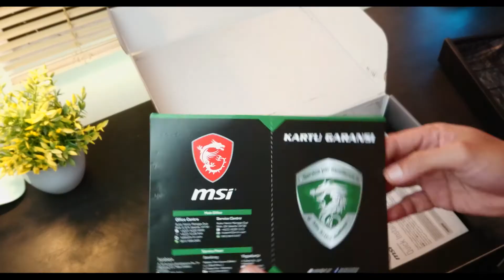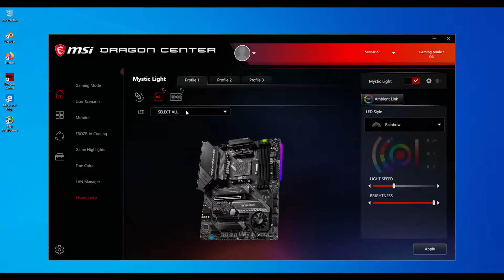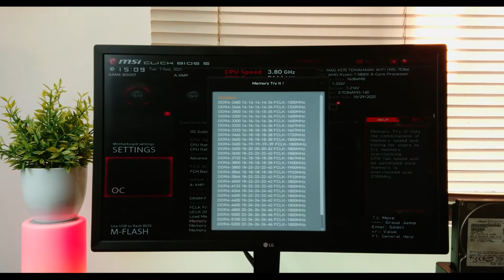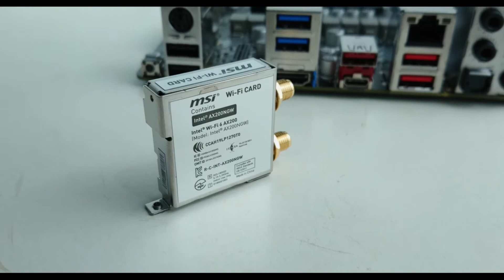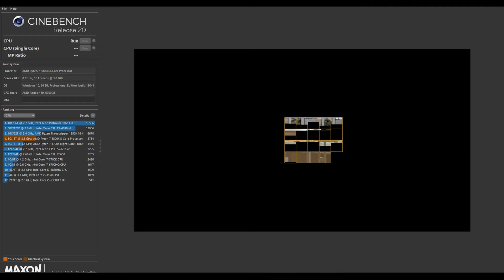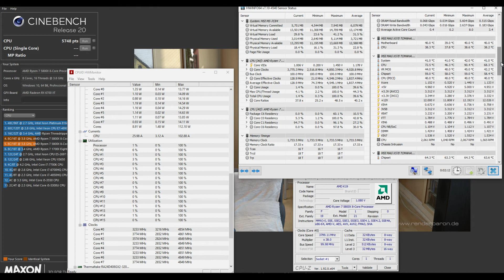MSI MAG x570 Tomahawk Wifi | Review & Test overclock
Mau Overclocking cpu dan ram tanpa ribet buat harian?
bisa banget di lakukan di motherboard MSI x570 Tomahawk Wifi ini